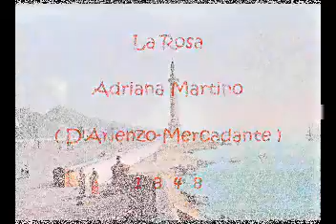La Rosa - Adriana Martino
D'Arienzo - Mercadante 1848